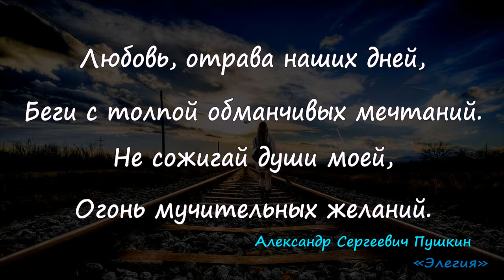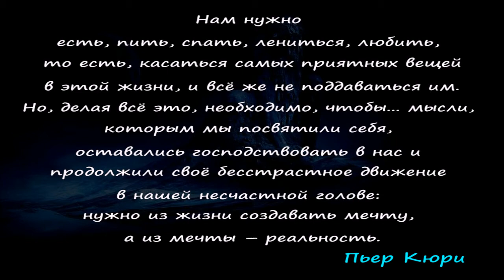Мечта и о Мечте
Мир тому, кто не боится
Ослепительной мечты,
Для него восторг таится,
Для него цветут цветы!
    Константин Бальмонт, «Пчела», 1908